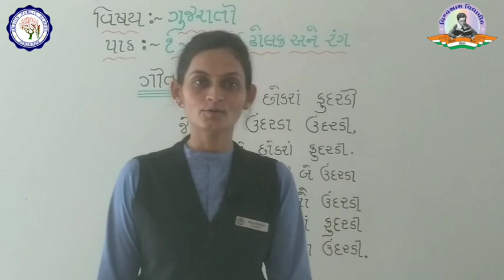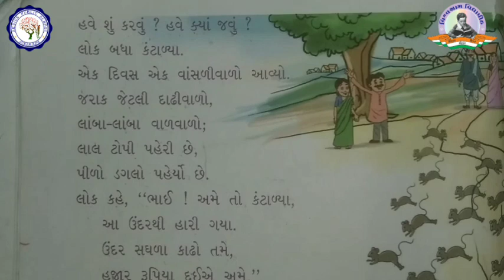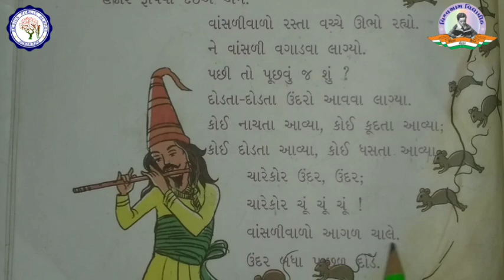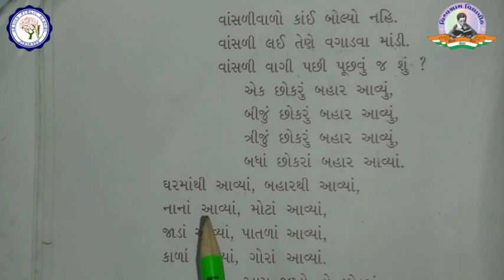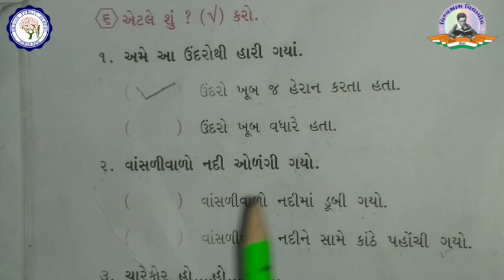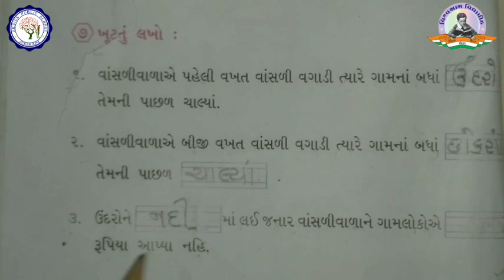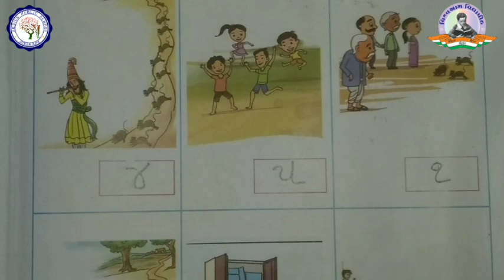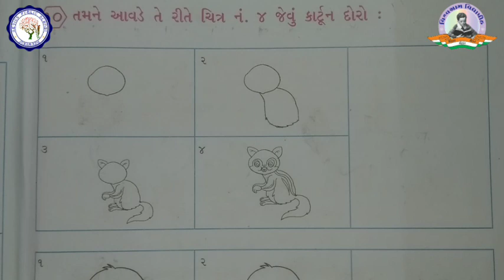STD 2 | GUJARATI | CH 1 | શરણાઈ ઢોલક અને રંગ - 1